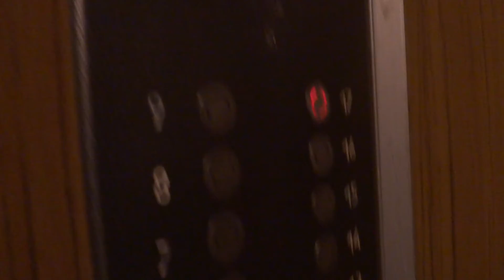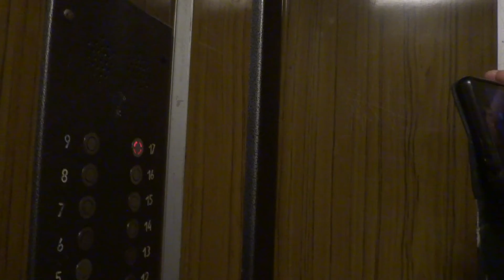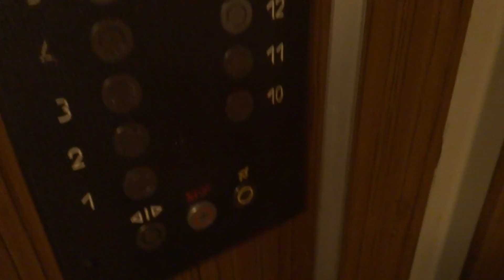Электрические лифты (г. Черноголовка), V=1 м-с, г-п 320, 500 кг (7)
Школьный бульвар 16
Ссылка на лифты после замены в этом доме: